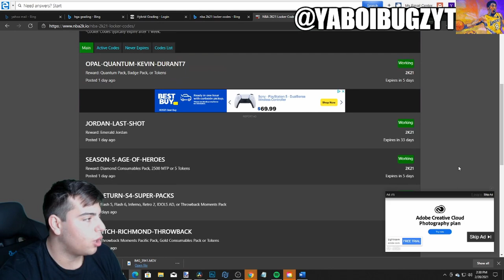WE PULLED OUR FIRST GALAXY OPAL! INSANE MT MAKING METHODS AND NEW LOCKER CODES! | NBA 2K21 MY TEAM